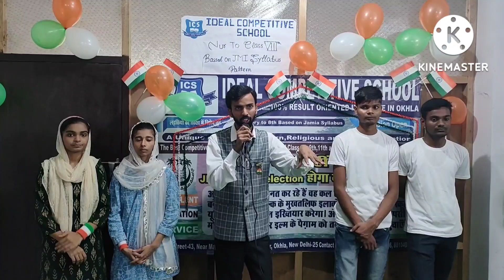Celebrating 75th | Independence day|in Ideal Competitive School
Are you passionate in becoming a Doctor or an Engineer. We'll help you in your first step.

Ideal Competitive School is a competitive and result oriented institute in Okhla, New Delhi which provides comprehensive as well as good environment services to students preparing for different classes like 6th, 9th, 11th and diploma engineering JMI/AMU entrance exams, school/board exams, KVPY, NTSE, Olympiads and other exams. The first center was started in 2014 by Ali Haider (Author of Inspired Mathematics). Every year we provide 100% results in different courses, our mission is to make 1000+ IITians, 1000+ Doctors and IAS aspirants. Our students have scored 90% marks in board exams and 100% students are selected in competitive exams.
We also have facility of online classes for those students who are not in Delhi for some reason.
I.C.C was started with just 4 students and today it is the best result oriented group in Okhla. I.C.C was given the certificate of being the best school classes for preparing of competitive exams by Delhi Crime Control Den All India.